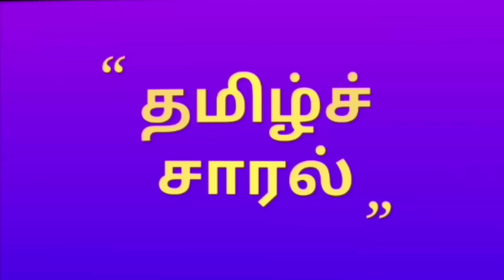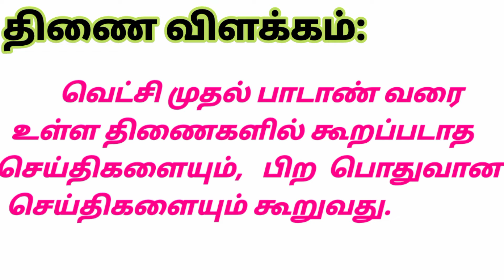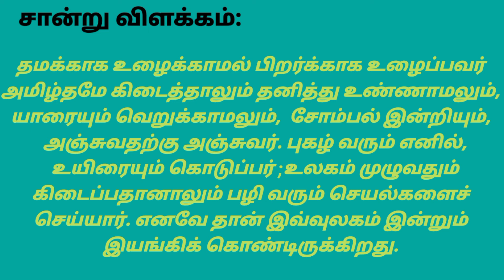11std இயல் - 3 பொதுவியல் திணை